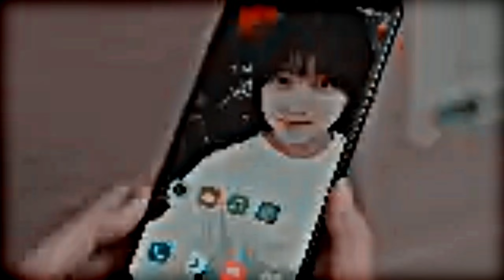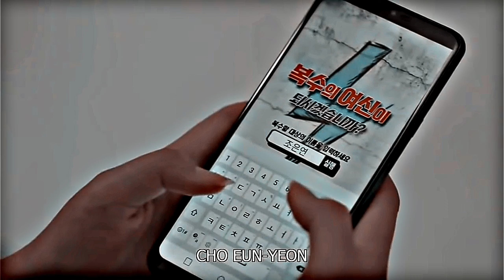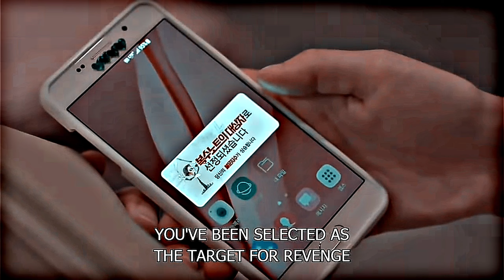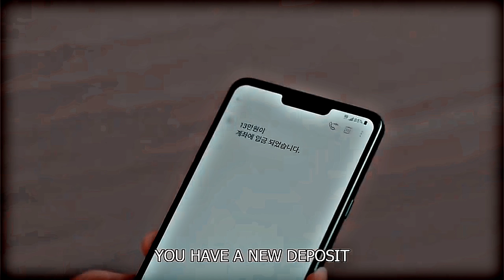A girl uses a REVENGE app for taking her Revenge. Suspense revealed PART 2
Drama name~ Sweet Revenge 🍭🍨

PART 2
In part 2 she will use the app but who is helping her? who is behind the revenge app? 🤔🤔